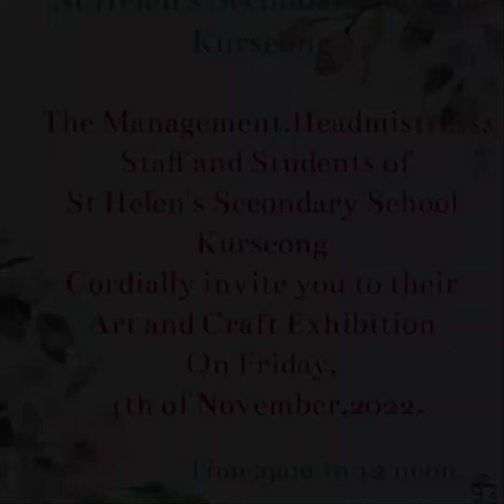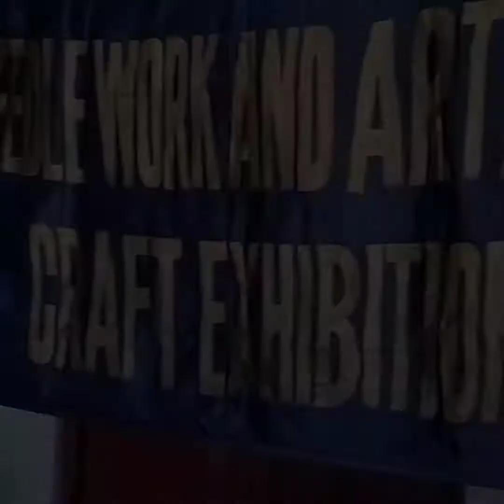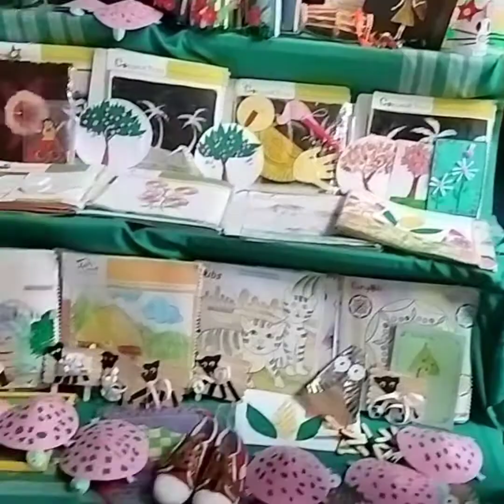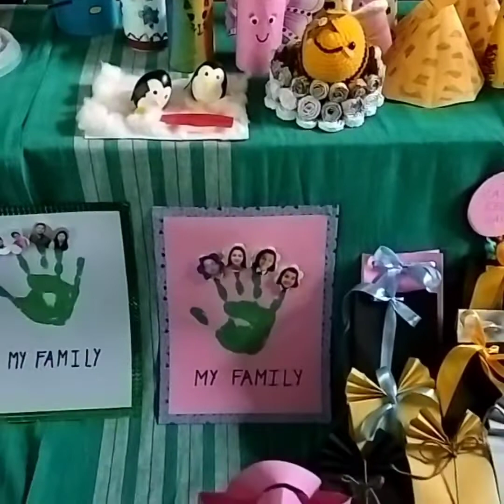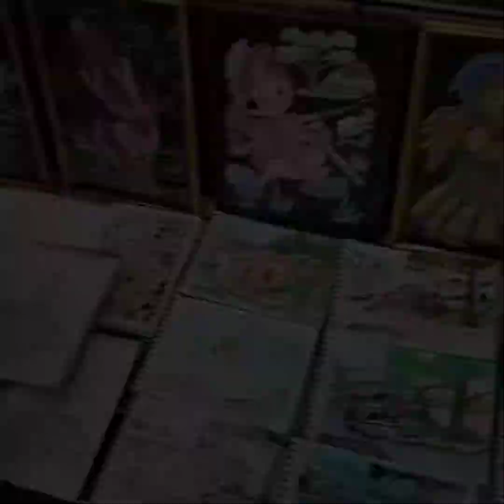ST. HELEN'S SECONDARY SCHOOL nani ko school ma go ko art and craft exhibition ma ♥️♥️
ST.HELEN'S SECONDARY SCHOOL// Nani ko school ma go ko Art and Craft Exhibition  ma hernu hola// Dong family vlogs//daily vlogs ♥️♥️🙏🙏